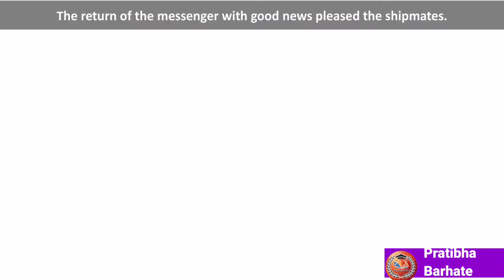Vasco da Gama in India. Berries 4th std 2nd semester English Story in Hindi animated/ Explained